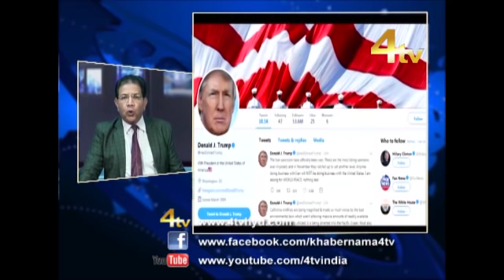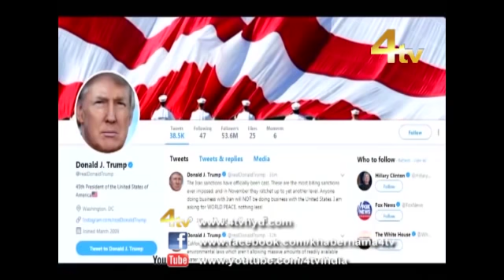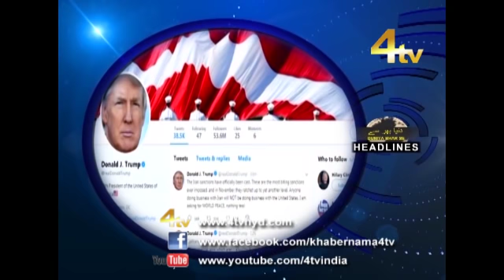Duniya Bhar Se 11-08-2018